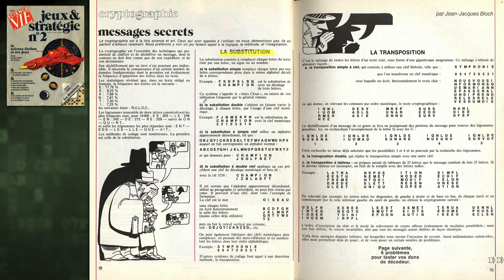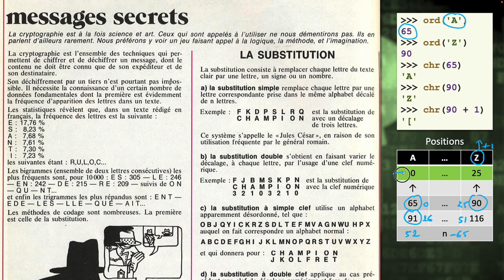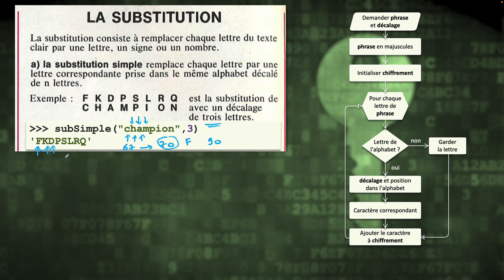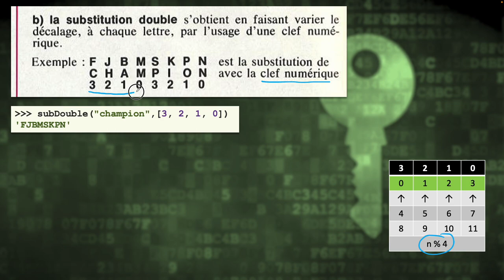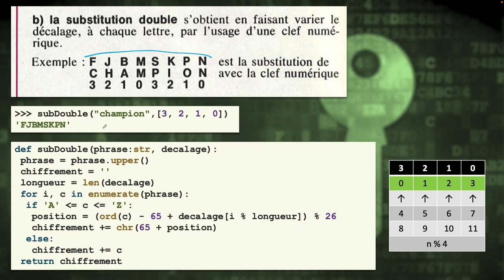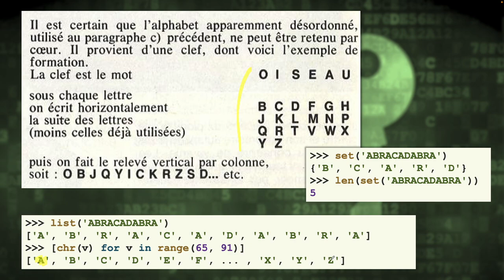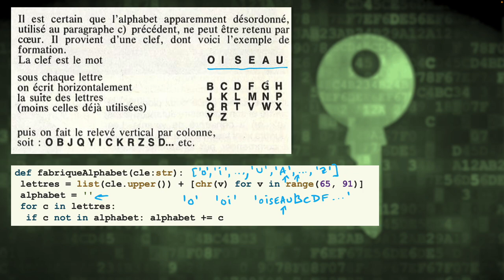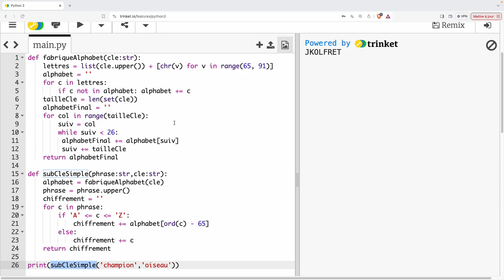Python & Cryptographie : substitution simple ou par clé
Pour cette initiation à la programmation en Python niveau lycée, nous utiliserons des exemples tirés de la cryptographie.

Substitution simple, appelée également chiffrement de Jules César mais également substitution à l'aide d'une clé numérique ou d'un mot.

Dans une seconde partie nous verrons comment déchiffrer ces types de messages.

00:00 Présentation générale
01:13 Substitution simple (Jules César)
09:54 Substitution par clé numérique
14:52 Substitution par alphabet désordonné
17:08 Création de l'alphabet à partir d'un mot-clé